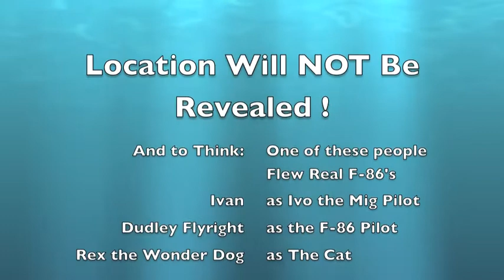Mig15 vs F-86.m4v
Any use of the video is strictly at your own risk !  Afterall we made fun of our selves already and no jokes about the afterburners !  This is what happens after several cups of coffee, high winds, and two planes that haven't flown yet.  For give us because we are seniors and at that point we thought we were actually flying these   :  )